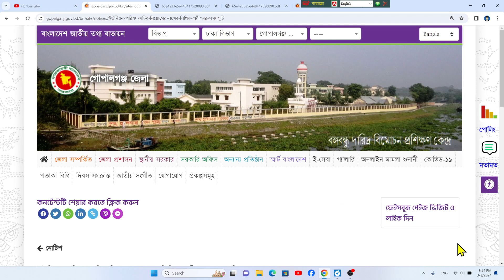গোপালগঞ্জ ডিসি অফিসের চাকরির আপডেট | Gopalganj dc office job exam update